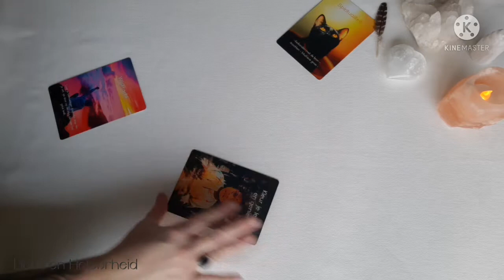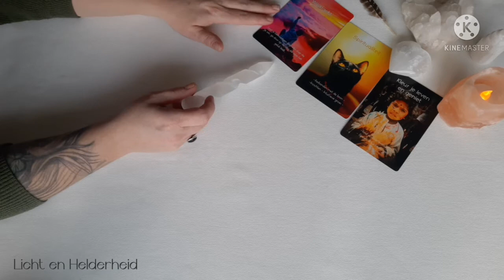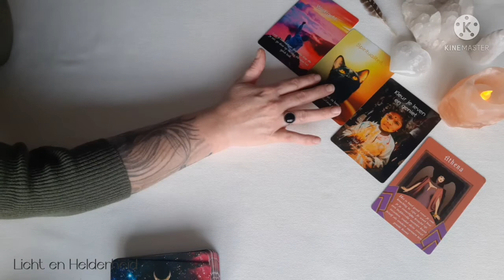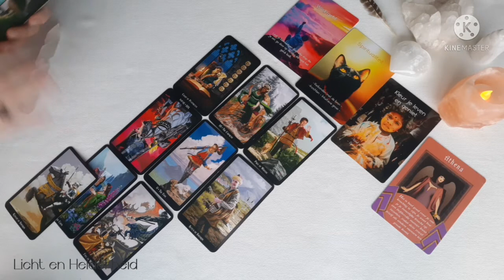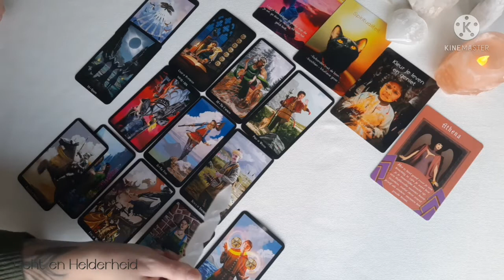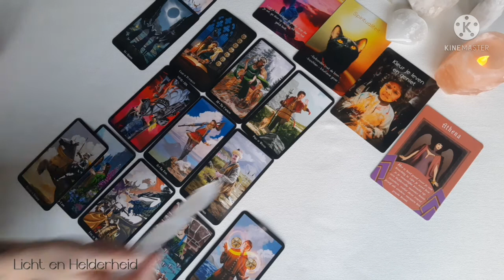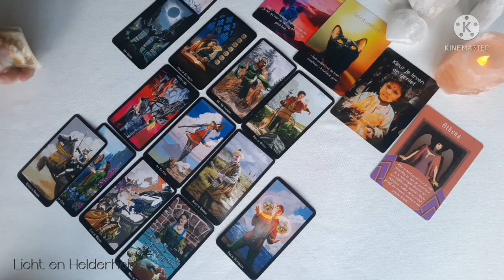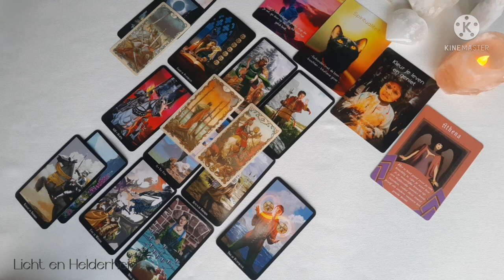Sterrenbeeld reading Leeuw : Mei 2022